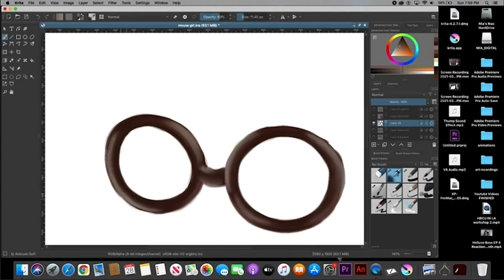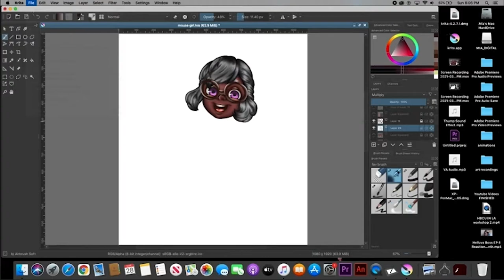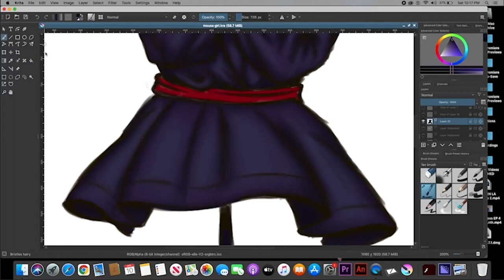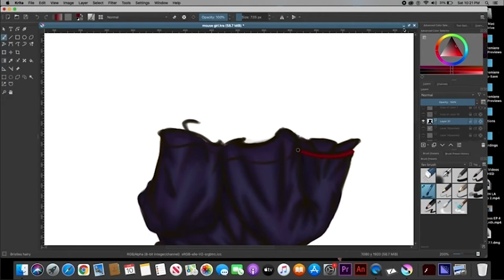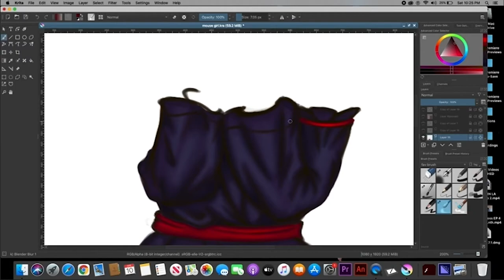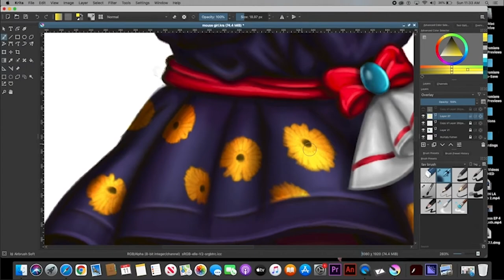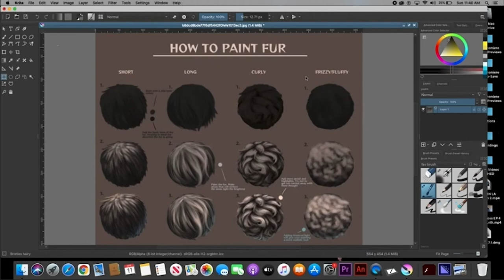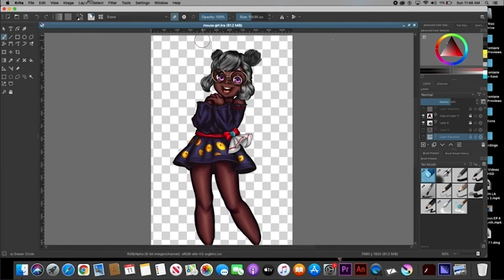Mouse Girl Speed Art part 2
Had to split this up into two parts because my computer couldn't handle exporting it as a whole file.
Also the music is on repeat because I was too lazy to find another one.